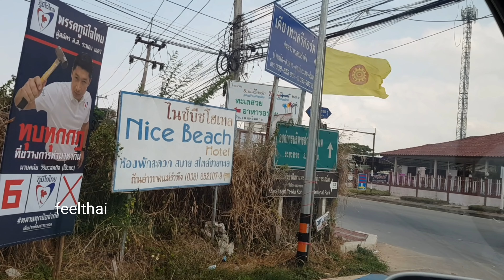หาดแม่รำพึง ระยอง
เส้นทางเลียบหาดแม่รำพึงระยอง จะแยกนอกเมืองระยองเข้าเส้นไหนไปหาดแม่รำพึงทะลุออกไปที่บ้านเพบริเวณสถานีแสดงพันธุ์สัตว์น้ำระยอง